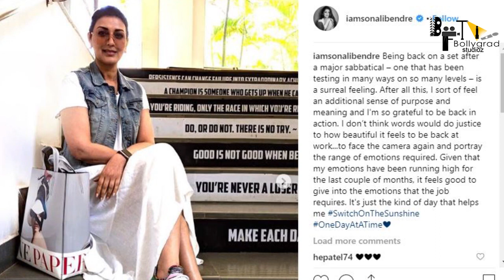Diljale 2 | 24 Interesting Facts | Hritik Roshan | Ajay Devgn | Sonali Bendre | Shakti Kapoor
Recent News - SCOOP: Ajay Devgn to play the God of death – Yamraj - in Indra Kumars Thank God

0:00 Intro
1:30 kon hogi lead actress Diljale 2 mai ?
1:50 sonali bendre bhi dekhegi diljale 2 mai ?
2:20 kya hai khaas baate diljale 2 ki ?

Diljale (English: The burning heart) is a 1996 Indian Hindi romantic action film directed by Harry Baweja, with screenplay by Karan Razdan. The film stars Ajay Devgn, Madhoo and Sonali Bendre as the lead protagonists. Parmeet Sethi, Shakti Kapoor, Gulshan Grover and Amrish Puri played supporting roles in the film. The film received positive reviews, and earned a lifetime gross of ₹ 17.75 cr, with a distributor share of ₹ 75 million.[2] IBNLive included Diljale among its list of "Ajay Devgn's memorable films".[3] Also, this film established Sonali Bendre's career.

The film starts with a sad Radhika (Sonali Bendre) being introduced to an Army Major (Parmeet Sethi) by her father, Raja Saab (Shakti Kapoor), an erstwhile king and current politician. Raja Saab tells her that the Major will be a good husband for her. On the day of the engagement, news breaks of a terrorist attack in a nearby village led by the terrorist, Shaka (Ajay Devgn). The Major and Raja Saab leave with a large force to that village. But that turns out to be a ruse as Shaka comes to the place of the engagement and burns the marriage Mandap (hall). Then he gives a long look to Radhika, who looks at him with hatred, and leaves. Shaka reaches his lair where he meets his leader, Dara (Amrish Puri) and Shabnam (Madhoo) and the rest of his gang. Dara welcomes him and proclaims him to be Diljale. Shabnam (Madhoo), who loves him, tries to hug him, but Shaka rebuffs it.

Shaka then goes to visit his mother (Farida Jalal), where the story of Shaka is shown in a flashback. Shaka was originally Shyam, a patriotic college student and son of a local village leader. Radhika studies in the same college and they both fall deeply in love. When Raja Saab tries to usurp all the village land, Shyam's father organises all the villages against him. Raja Saab bribes a local police officer (Gulshan Grover), who proclaims Shyam's father as a terrorist and kills him in an encounter. When Shyam goes to Raja Saab's home to take revenge, Raja Saab (who knows of their love affair and feels it is below his family's dignity) frames Shyam also as a terrorist and tries to kill him. Shyam escapes, but Radhika, who only sees him threatening her father, berates him and proclaims him a terrorist. Brokenhearted, Shyam joins Dara's group and becomes Shaka. Back in the present time, the Major surrounds Shaka at his mother's home but finds himself outnumbered by Shaka's men. Shaka asks him to go away. The Major then confronts Radhika and asks her if she knows Shaka from earlier. Under pressure from Raja Saab, she denies knowing Shaka.

The army captures four associates of Dara. To get them freed, Dara asks Shaka, Shabnam and some others to hijack a bus travelling from Vaishno Devi. When Shaka captures them and brings them to a ruined temple, he is shocked to find Radhika (who had gone to Vaishno Devi to pray for Shaka) among the hostages. She confronts him and tells him that he never loved her or the homeland, India. Shaka is stung and tells her that he lost everything for her love. She then tells him to release everyone since they are innocent and says that if he loves her, he will do so. He agrees under the condition that she will remain with him. When Shabnam and the others tried to stop this release, Shaka disarms them and releases the hostages and runs away with Radhika. Dara is livid with the betrayal and wants to kill Shaka. Raja Saab meets him and tells him to kill Shaka and release Radhika. Dara agrees, but in return, wants his four associates released and for his entire group to be safely escorted by Raja Saab to Pakistan.

Anchor and writer : Sonika Juyal
Upload by Amna
thumbnail Ishu